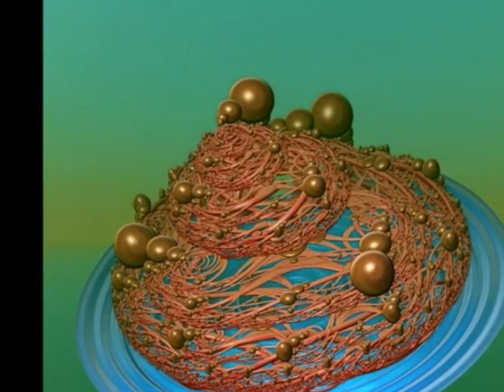Фрактальный мир Deirdre Reynolds ...Pe Sev San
американская художница Deirdre Reynolds